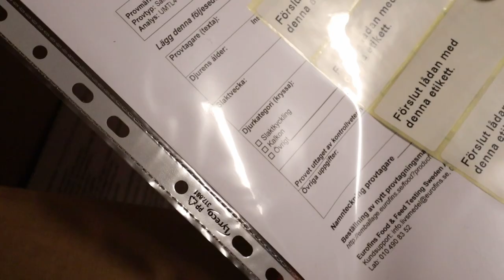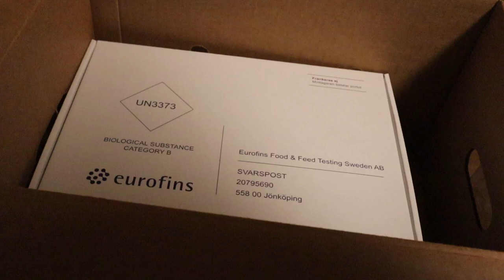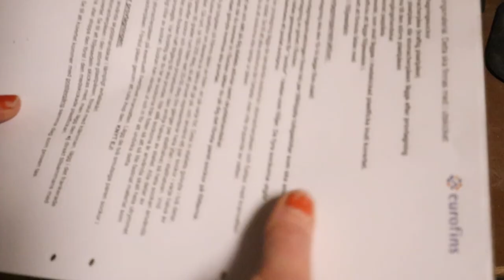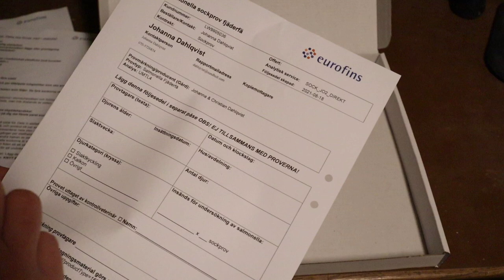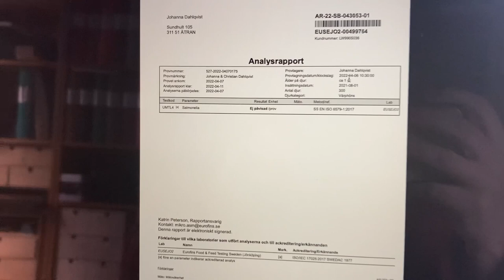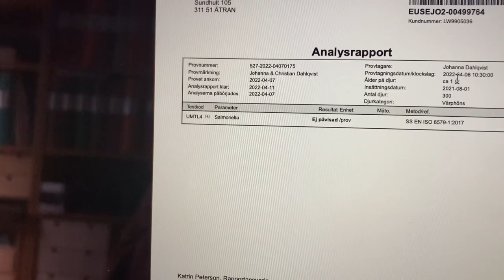Så går det till att ta salmonellaprov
När du har 200 höns eller fler så är du skyldig att ta regelbundna salmonellaprov. För några veckor sen var det dags för oss och då passade Hanna på att visa hur en sådan provtagning med sockprov går till.

Funderar även en del kring storskalighet kontra småskalighet och hur det påverkar känsligheten i Sveriges matproduktion.

Det snöar i början på filmen när provet togs i början av april, som tur är gör det inte det nu längre!